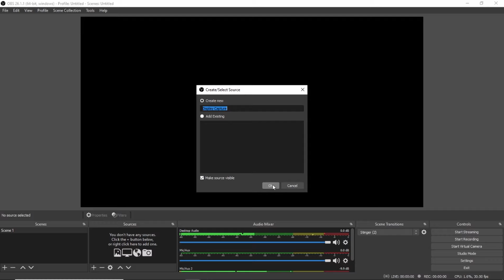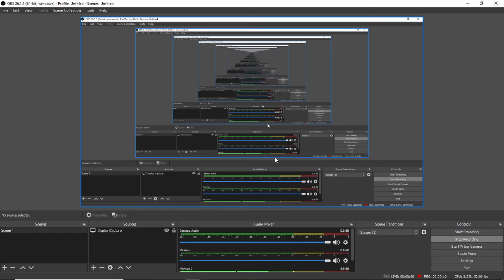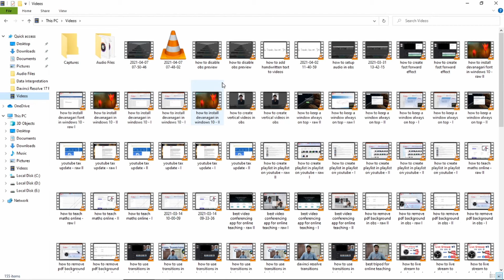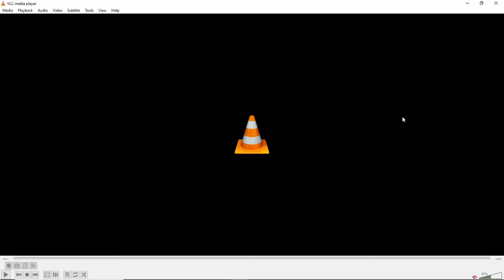How Do I Record Computer Screen | OBS Tutorial 2021 | Hindi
In this video, we have seen 'How do I record Computer Screen?'. Many viewers have asked me exactly How do I record my Computer Screen? and in this video, I have explained everything in detail step by step in this OBS Tutorial 2021 in Hindi. We have also seen OBS PPT Recording, How to use OBS for Teaching. I hope it helps you.

Best Pen Stylus
Best Budget Webcam Logitech C270
Webcam Logitech C930e
Best Webcam Logitech C920

Following are the time-stamps for your convenience:
00:00 - Introduction to 'How to Record Your Computer Screen for Free?'
00:30 - How to Download OBS Screen Recorder?
01:11 - OBS Display Capture, Fit to Screen Transform
02:00 - How to Record Computer Screen? OBS PPT Recording, How to use OBS for Teaching?